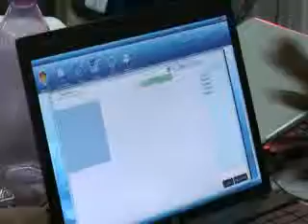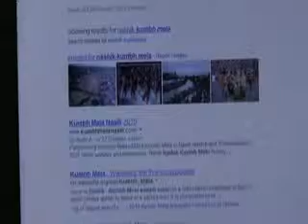KUMBHTHON At Sandip Foundation-Pete Bell1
Pete Bell Interacting with Participants